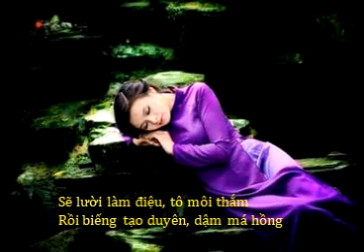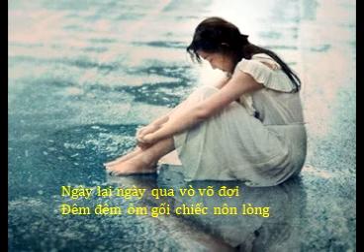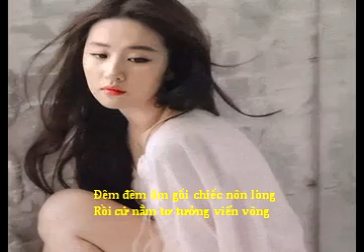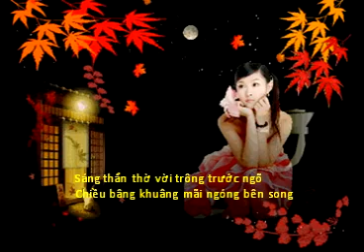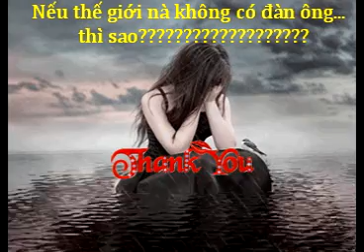NẾU KHÔNG CÓ ĐÀN ÔNG